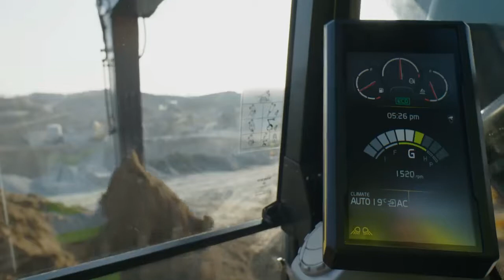볼보 크롤러 굴삭기 EC750E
75톤 크롤러 굴삭기 EC750E는
완벽한 힘과 안정성의 결정체입니다.
최대의 생산성과 수익성을 위해
신속하게 반응하는 EC750E를 영상으로 만나보세요!